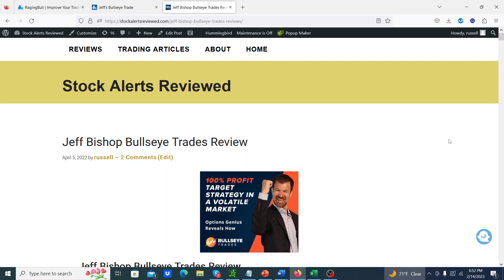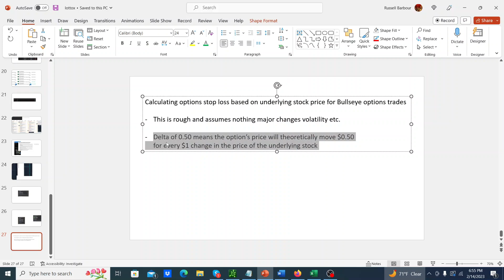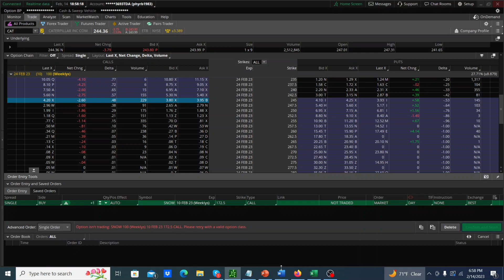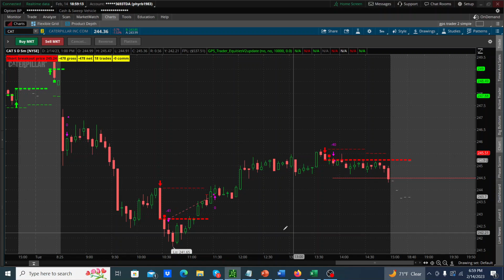How to set option stop loss based on underlying stock price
How to set an option stop loss based on underlying stock price. Useful for Bullseye Trades for example